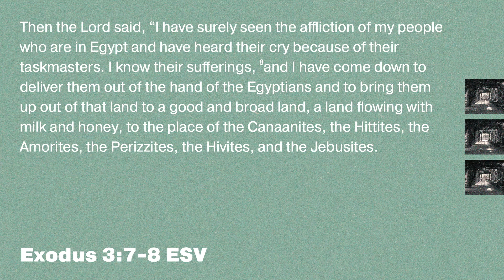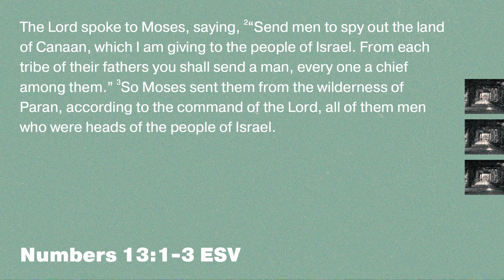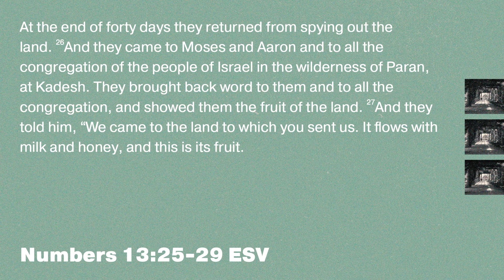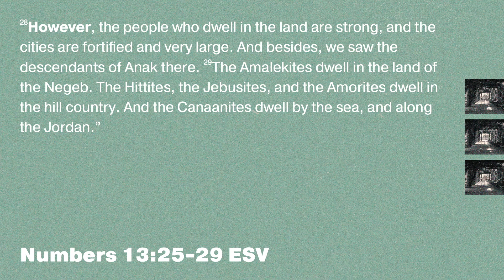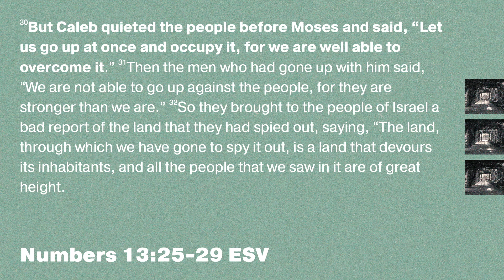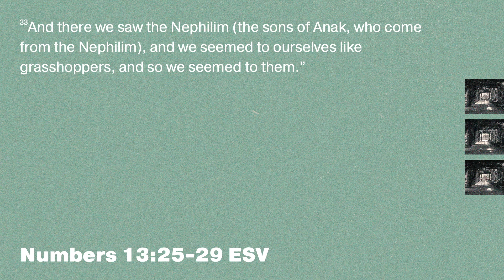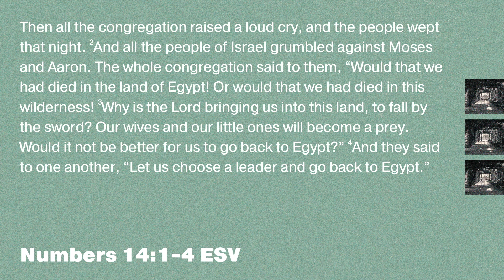What Do You See?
God often leads us through a process and we have to choose to trust His guidance along the way. In this message, Pastor Josh explores the story in Genesis 13 as the Israelites scout the Promised Land. It can be tempting to choose the path of comfort. But what would happen if we chose the path of obedience and stepped out in faith?